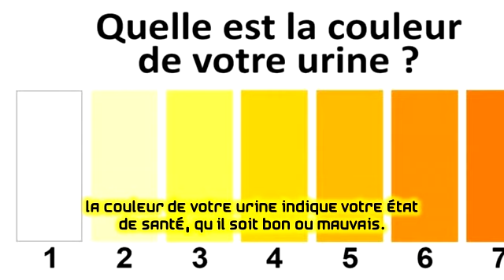La couleur de votre urine indique votre état de santé, qu’il soit bon ou mauvais